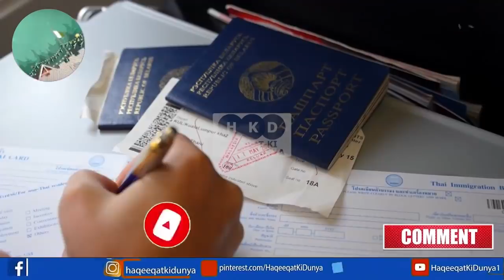Arab New Alliance With Israel As MBS Taking Initiative After UAE Israel Deal | Haqeeqat Ki Duniya